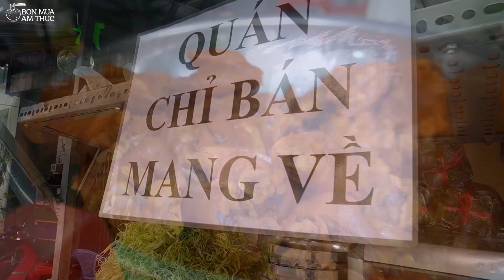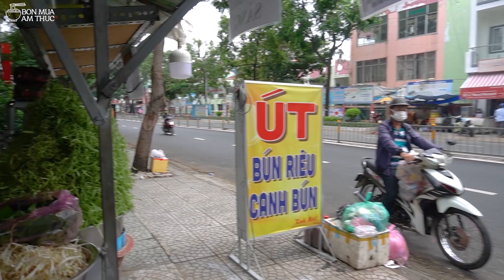NỮ HOÀNG BÚN RIÊU đã trở lại với nồi nước to đùng đầy hương vị và tủ thịt khủng, rau chất như núi.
- Cả nhà xem hết video để biết đầy đủ các thông tin chi tiết như địa chỉ, giờ bán, giá bán của quán. Minh Ngô chân thành cảm ơn cả nhà đã ủng hộ mình nhé.
👉 Các bạn có biết quán ăn nào ngon, đông khách thì comment bên dưới video hoặc nhắn tin qua fanpage chỉ mình nhé.
- Địa chỉ: 201 Nguyễn Văn Luông, P11, Q6, TPHCM
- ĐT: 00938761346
- Bán từ 9 giờ sáng đến 19 giờ 30 mỗi ngày
- Giá: Bún riêu và canh bún đồng giá 38K. Tô đặc biệt 50K. Chén huyết thêm 10k.